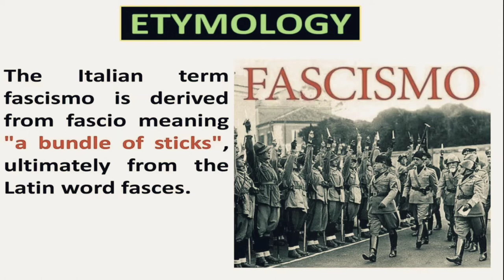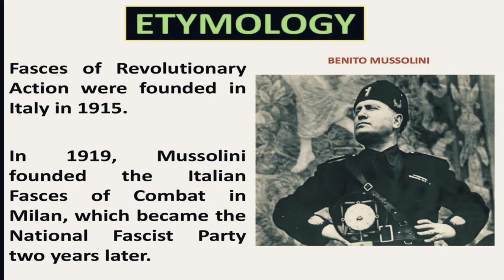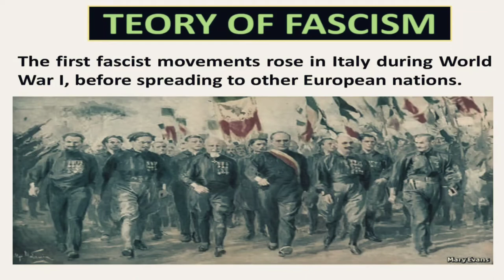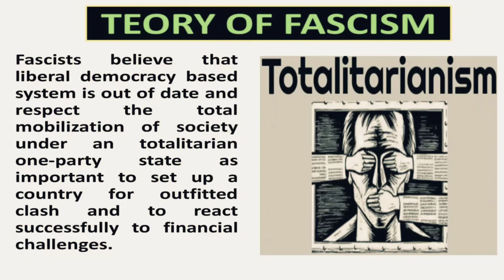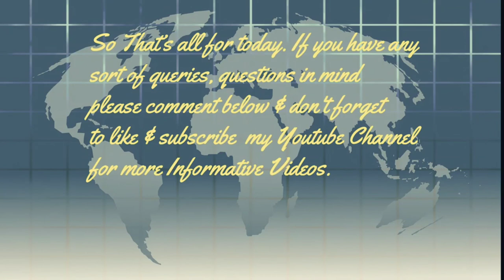Fascism | what is Fascism | theory of Fascism | main ideas of fascism